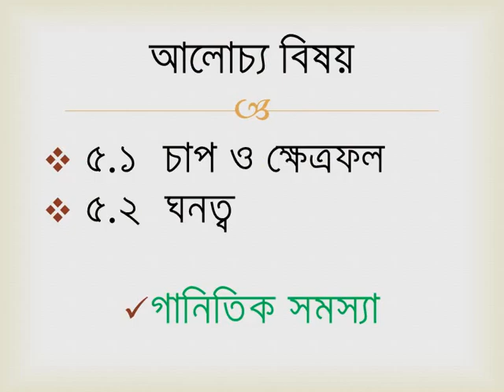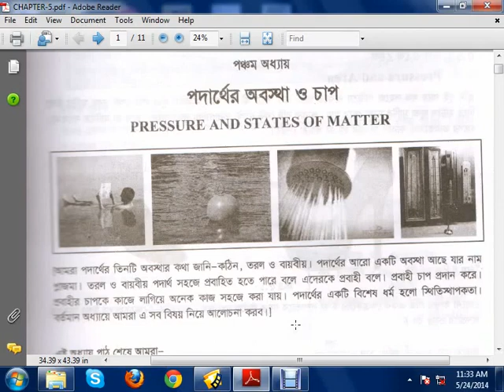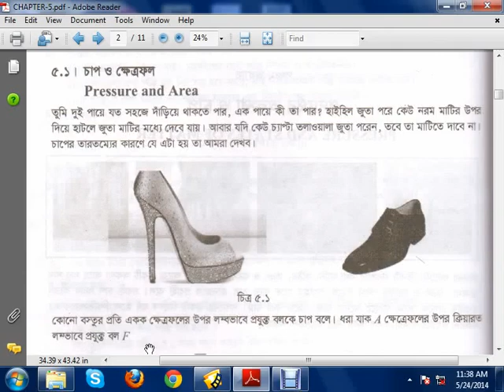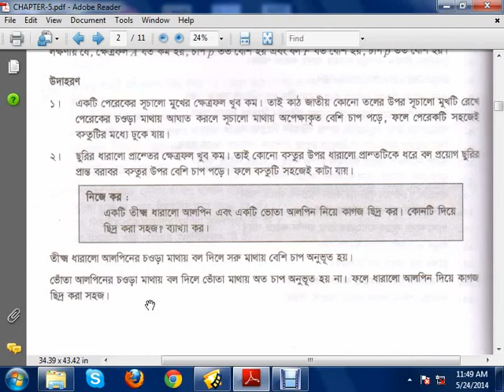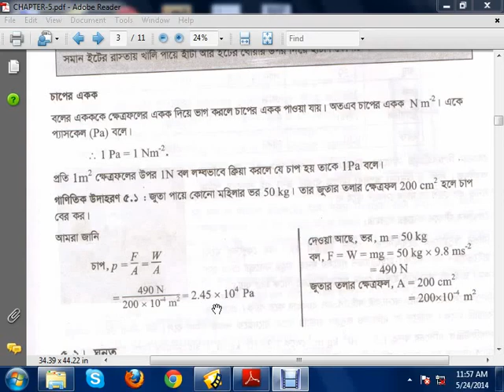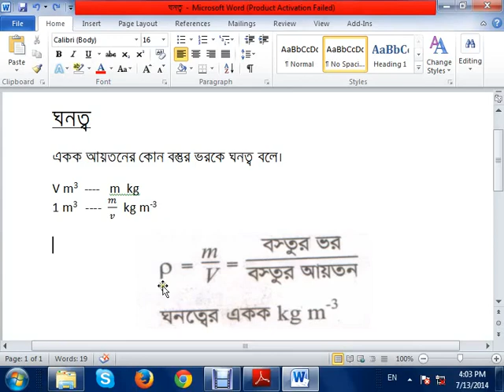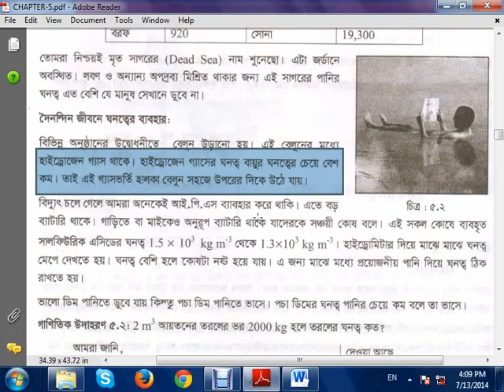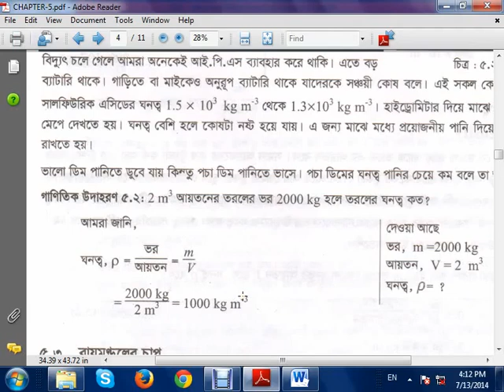PHYSICS CHAPTER 5 LECTURE 1 FOR CLASS 9 & CLASS 10 IN BANGLADESH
This video also published for Bangladeshi student who are study in class 9 and class 10.This video contains about physics  on Chapter 5, lecture 1 on the basis of  Bangladeshi curriculum.The lecture is recorded in Bangla on motion. this lecture provides information about pressure and density